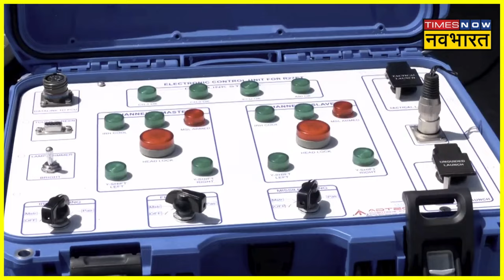DRDO ने बनाया एक और मील का पत्थर, Abhyas का किया गया सफल परीक्षण | Latest Hindi News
DRDO ने एक और उपलब्धि हासिल की है। Abhyas के छठे डेवलपमेंटल ट्रायल को सफलतापूर्वक पूरा किया गया है। बता दें पिछले 1 साल में इस यान के 10 डेवलेपमेंट उड़ानें हो चुकी हैं।